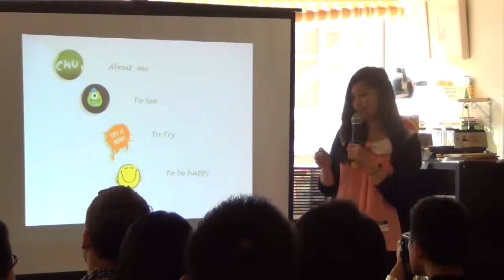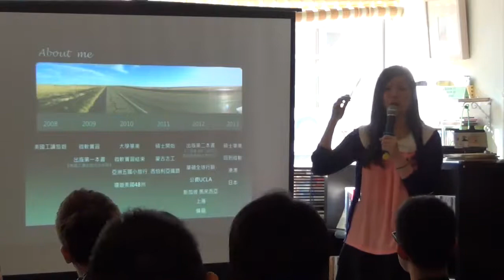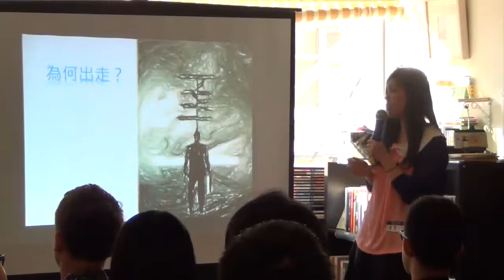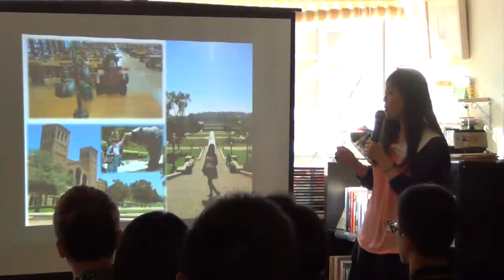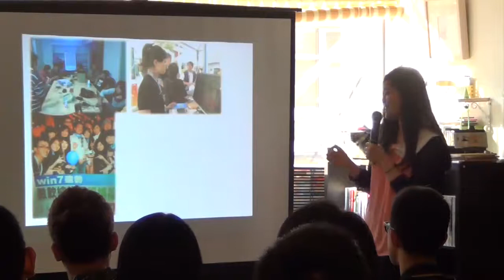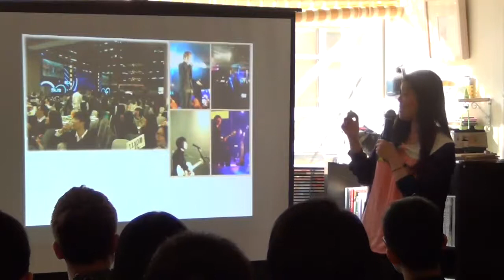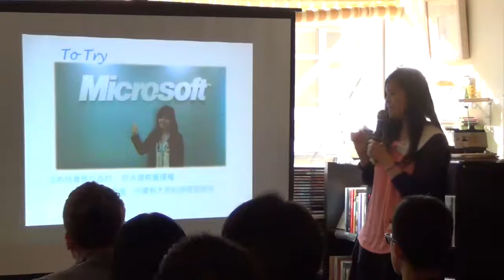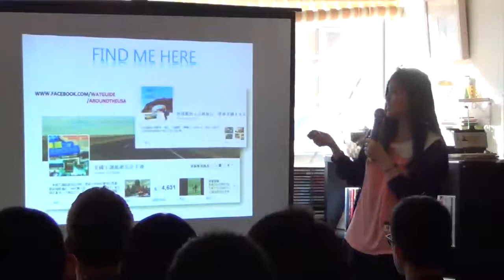創。人物Vol 5 - 練蕙竹 - 告一段落後的新目標